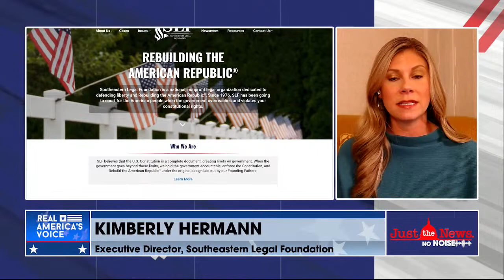Just the News, No Noise - Thursday April 11, 2024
Join hosts John Solomon and Amanda Head at 6 p.m. EST for today's top headlines and more on today's episode of Just the News, No Noise.